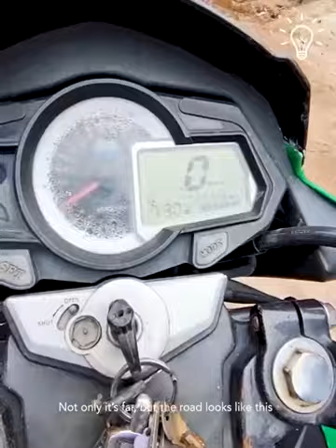Motorcycle rider helps man go home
Simple Ideas is the latest YouTube Channel and social media account that seeks to inspire everyone to explore their own creativity and live their best lives. Simple Ideas will provide the latest video and written editorial to help you explore beauty, health and a new and improved lifestyle